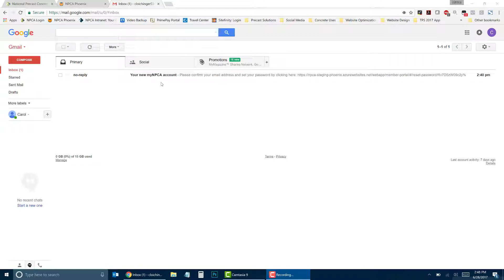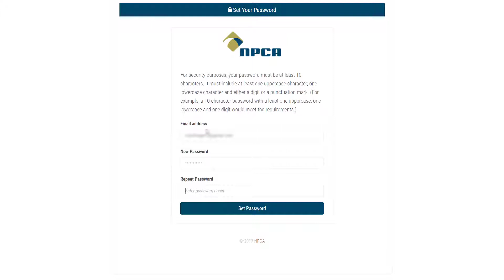myNPCA Tutorial: Creating Your Account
Learn how to set up your myNPCA account.